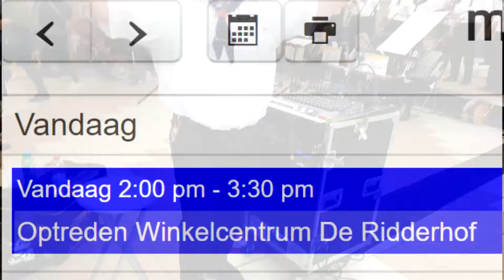De Kreunende Sluisdeuren Ridderhof 13-5-2017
Shanty Choir De Kreunende Sluideuren (The Moaning Lock Doors) performed in our shopping center "De Ridderhof" in Alphen aan den Rijn on Saturday the 13th of May 2017.